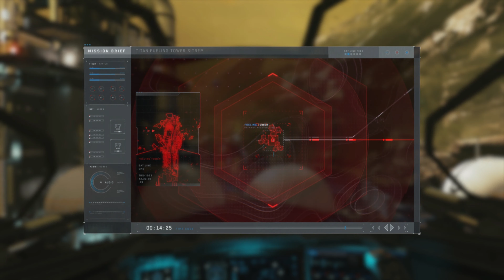Call of Duty: Infinite Warfare --- Операция "Горящая вода" Бей и беги #15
Прохождение игры  ---   Call of Duty: Infinite Warfare   ---   Операция "Горящая вода"   Бей и беги  (Часть  пятнадцатая)  #15